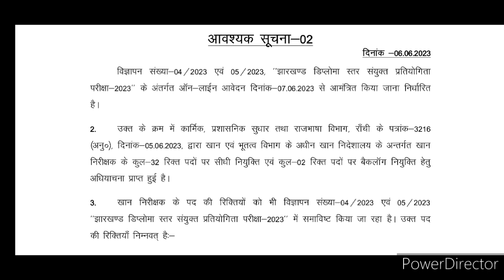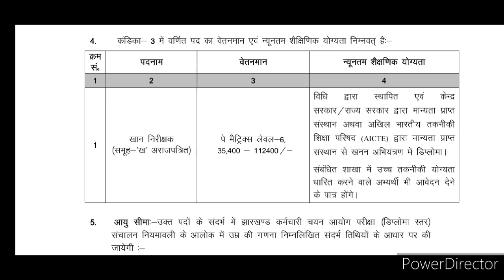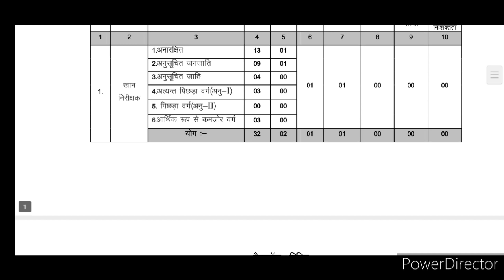JSSC ने जारी किया नया वेकैंसी|स्नातक स्तरीए वेकैंसी|योग्यता उम्र सीमा|वेतनमान|आ गया इंतजार खत्म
B.ed रोनेलगेजानेंक्याहुआB.edकरनेवालोकेसाथ
Jtet notification2023
Jssc jpsc teacher nikitaeducation jo today#newstoday#latestupdatejtet

झारखंड शिक्षक भर्ती 2022, JTET EXAM 2022, झारखंड शिक्षक भर्ती बड़ी अपडेट, अब कभी नहीं होगा JTET, B.ed कि मान्यता रद्द, Jharkhand Teacher Requirements2022, अब सभी महिला को मिलेगा आरक्षण, SC ST के बराबर लाना होगा अंक, B.ed रोने लगे जानें क्या हुआ B.ed करने वालो के साथ, jharkhand_teacher_latest_news, jtet 2022, ctet 2022, Jtet notification 2022, jharkhand teachers job, jgarkhand teacher today news, Teachers update 2022, government job, nikita education, jssc, jpsc, jetet